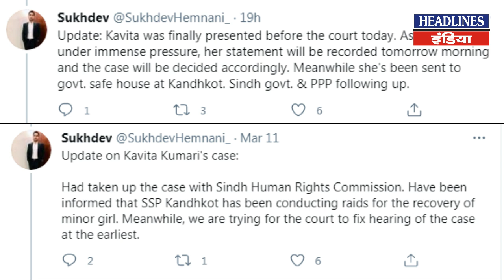Pakistan मे अल्पसंख्यकों का क्या है हाल देखिए । Headlines India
Pakistan मे अल्पसंख्यकों का क्या है हाल देखिए. Must Watch This Full Video